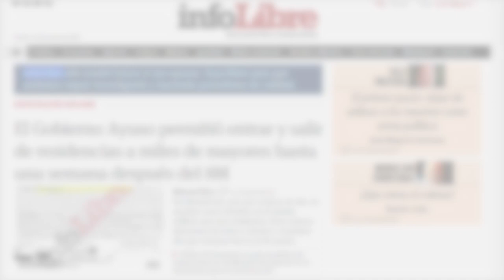Manuela Carmena: "La izquierda está desorientada" | Cómo lo ves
Manuela Carmena charla con infoLibre sobre los grandes temas que nos rodean en la actualidad .